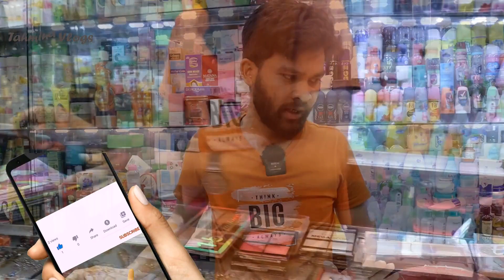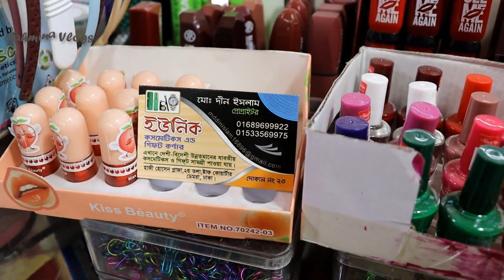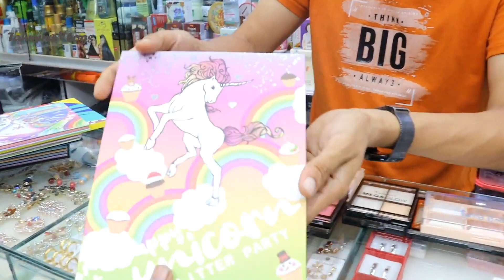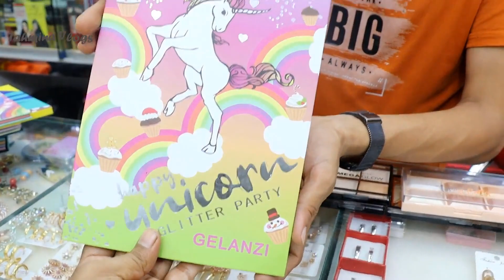আইশ্যাডো প্যালেট কালেকশন ও দাম ২০২৪ 👀👀 Eyeshadow Palettes Price In BD 2024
Eyeshadow Palettes price in bangladesh, Eyeshadow Palettes 2023, Eyeshadow Palettes collection, Eyeshadow Palettes price 2023, eyeshadow box price in bd, eyeshadow box price in Bangladesh, latest eyeshadow box, eyeshado makeup, eyeshado makeup box price in bd,

আইশ্যাডো কালেকশন, আইশ্যাডোর দাম, আইশ্যাডোর দাম ২০২৩,